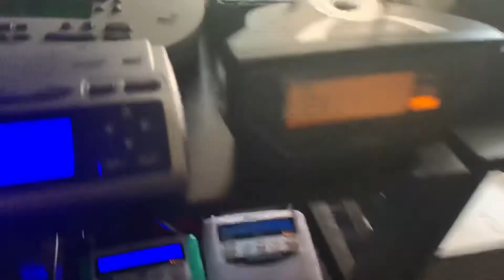RWT (REAL EAS#1371)